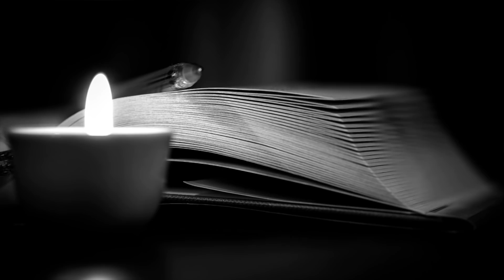Przepowiednia siostry Łucji Rosja podbije Europę !?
Wsparcie kanału na dalszy rozwój